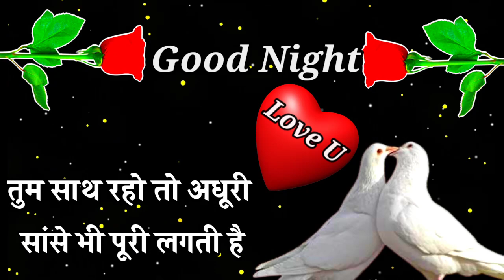Mujhe tumhara sath Har pal chahie 🌹 I love you jaan 🌹 good night Shayari 🌹 love shayari